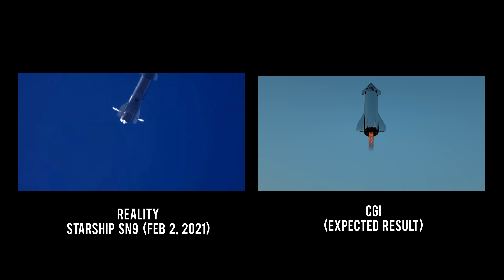SpaceX Starship SN9 in 4K – Expectations vs Reality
Elon Musk’s SN9 made successful test mission on February 2, 2021 but the prototype crashed (exploded) during landing. I’ve prepared 4K renders (SN9 animation) of SN9’s launch and landing if the mission was successful. Landing legs deploying are included. The vehicle behaved quite stable. There should be at least two engines active to make SN9’s landing successful.